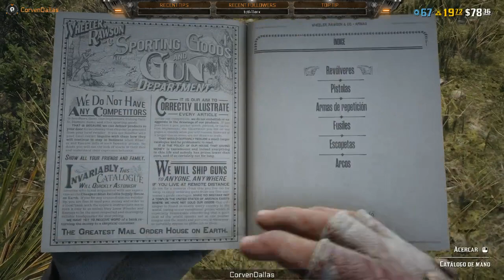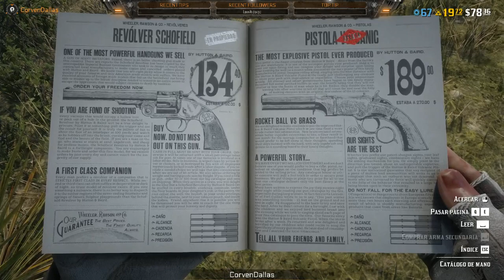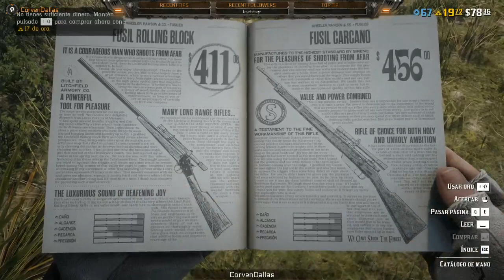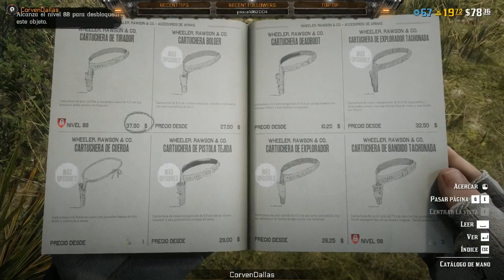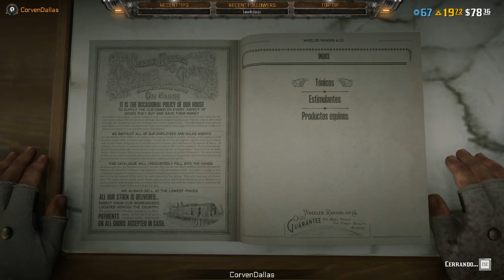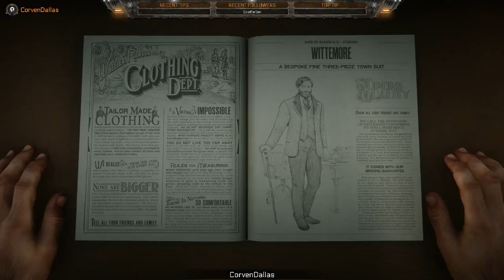Reverendo Dallas & Co.